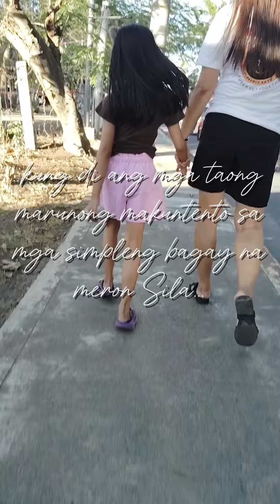Lakad lakad lang sa tabi tabi haha!!